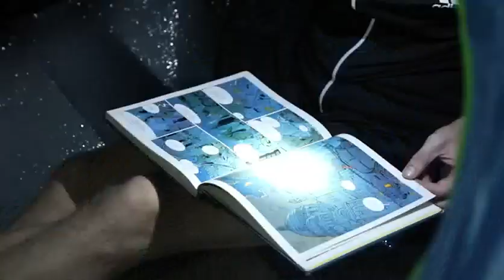Unlock the Power: LHKNL Headlamp Flashlight 1200 Lumens Revealed!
Discover the LHKNL Headlamp Flashlight, a powerful and versatile lighting solution for outdoor enthusiasts. With its 1200 lumens of ultra-bright LED light, motion sensor technology, and 8 adjustable modes, this rechargeable headlight is perfect for camping, running, fishing, and more. Watch this in-depth product review to learn about its features, waterproof design, lightweight construction, and long-lasting battery. Don't miss out on this must-have gear for your next adventure!